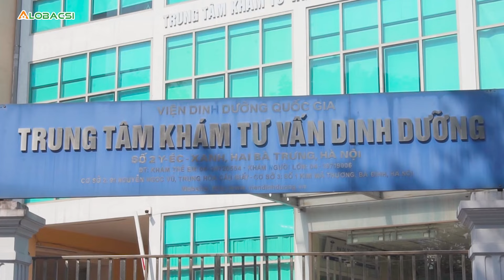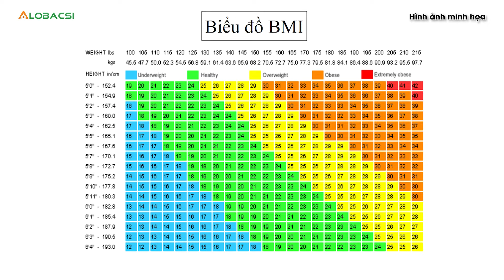Gia tăng trẻ em bị thừa cân, béo phì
Tỷ lệ trẻ em thừa cân béo phì học đường ở Việt Nam hiện rất đáng lo ngại. Theo tổng điều tra về dinh dưỡng năm 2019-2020, tỷ lệ trẻ em thừa cân, béo phì trên toàn quốc từ 5-19 tuổi tăng 8,5% năm 2010 lên 19% năm 2020.

MỌI GÓP Ý XIN GỬI VỀ:
Hợp tác nội dung:  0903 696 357